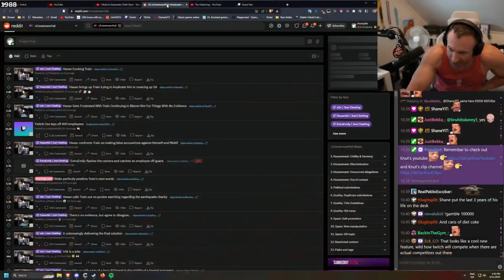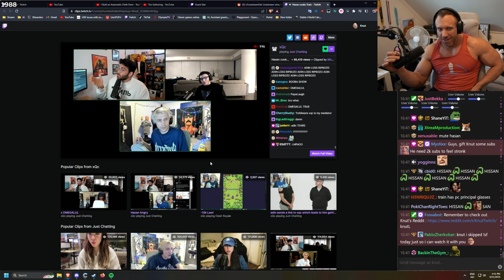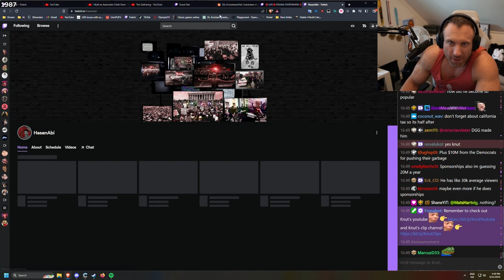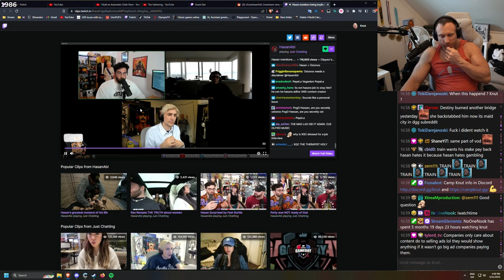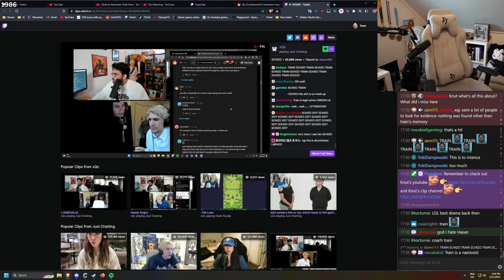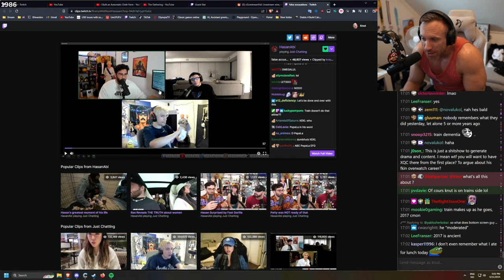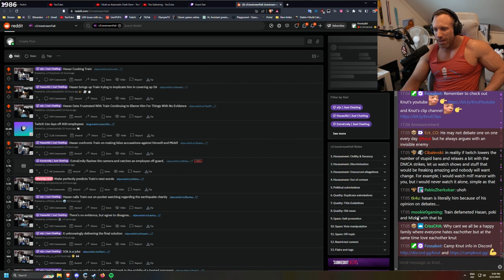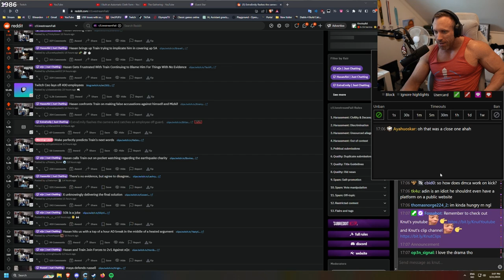Hasanabi DEBATES TrainWrecksTV